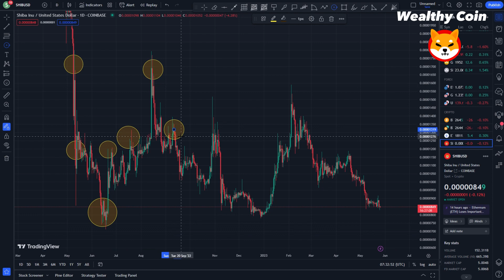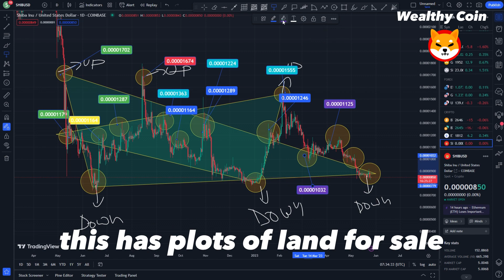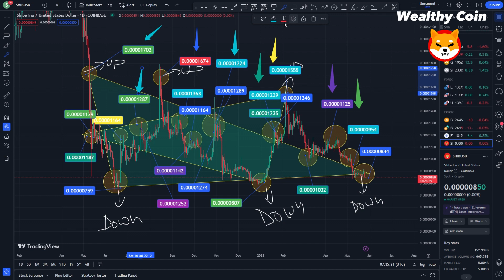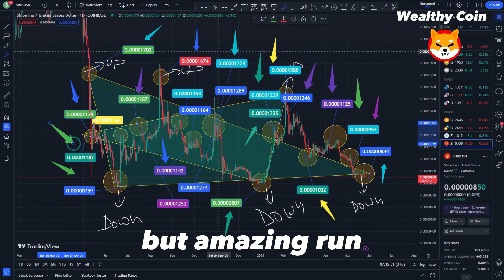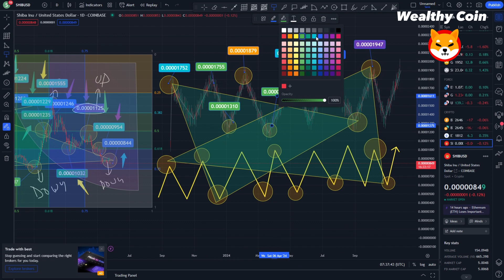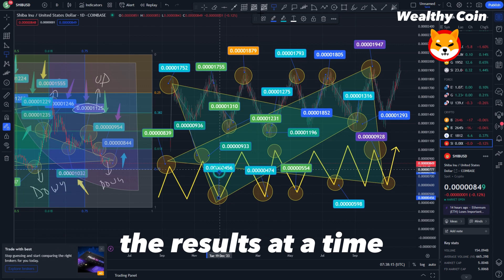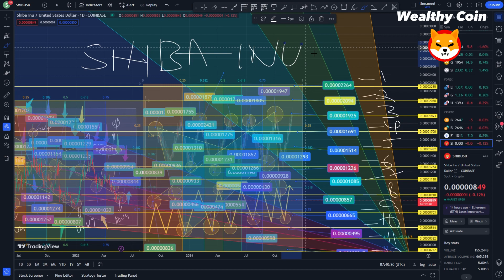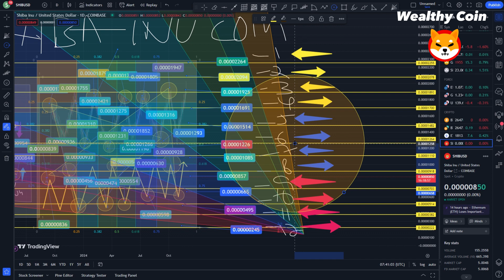SHIB NEWS !! YOU WILL NEVER SELL YOUR SHIB TOKENS AFTER WATCHING THIS VIDEO!! - SHIBA INU NEWS TODAY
Dropshopping Shopify,
Dropshopping,